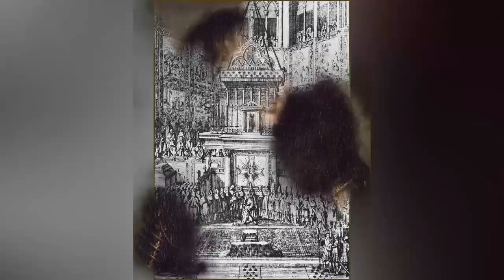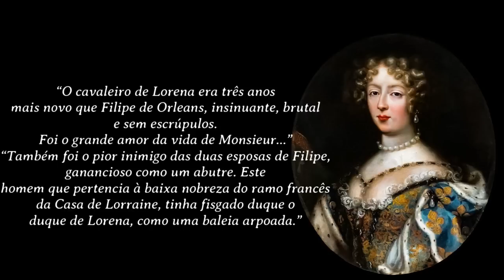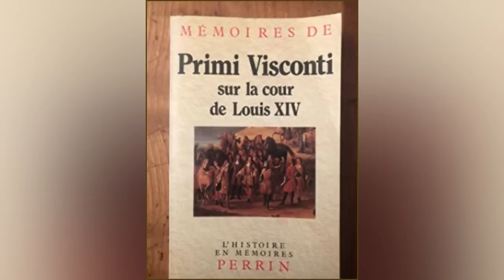Felipe de Orleans - Irmão de Luis XIV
Desde que ele nasceu houve um esforço tremendo para fazer com que ele nunca
destacasse mais do que o seu irmão que era o Rei apesar disso Felipe se destacou
tornando-se uma das figuras monarcas mais famosas e em algumas ocasiões chegou a
eclipsar ao mesmíssimo Rei Sol.
Hoje no Historia e biografia vamos conhecer um pouco dessa fantástica figura que ficou
conhecida pelos suas grandes festas e escândalos, a sua assumida homossexualidade e
por vestir-se de mulher na corte.